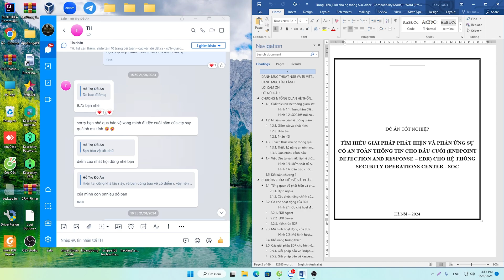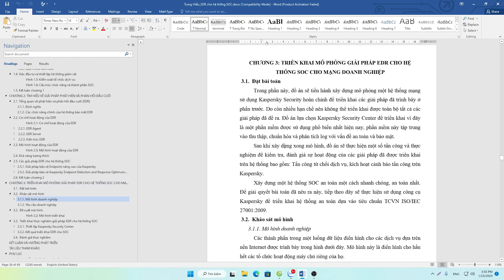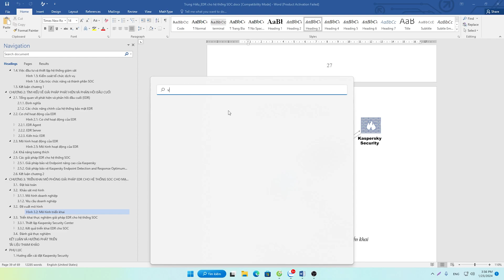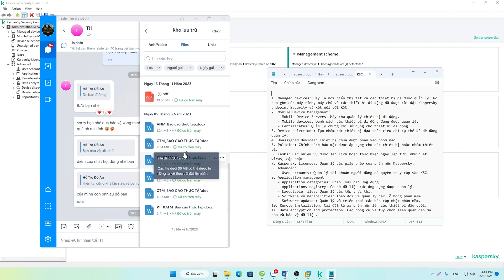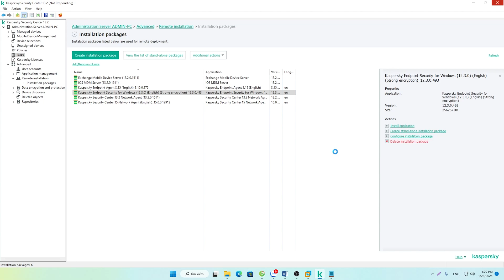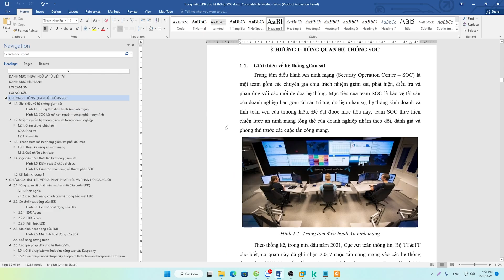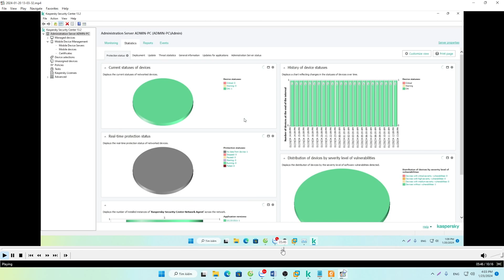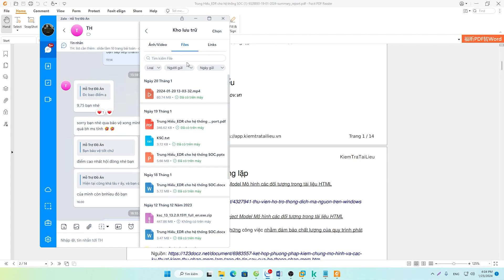Đồ Án Tốt Nghiệp (9,75Đ) - Giải Pháp Phát Hiện và Phản Ứng Sự Cố ATTT Cho Thiết Bị Đầu Cuối - S.O.C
✅Trong phần này, đồ án sẽ tiến hành xây dựng mô phỏng một hệ thống mạng sử dụng Kaspersky Security hoàn chỉnh để triển khai các giải pháp đã trình bày ở phần trước. Do còn nhiều hạn chế nên không thể triển khai được toàn bộ tất cả các giải pháp đã đề ra. Đồ án lựa chọn Kaspersky Security Center để triển khai vì đây là một phần mềm được sử dụng phổ biến nhất hiện nay, phần mềm này tập trung vào thu thập, chuẩn hóa và phân tích log với vấn đề an toàn và bảo mật.
✅Sau khi xây dựng xong mô hình, đồ án sẽ thực hiện một số tấn công và thực nghiệm để kiểm tra, đánh giá sự hoạt động của các giải pháp đã được triển khai trên hệ thống bao gồm: Tấn công từ chối dịch vụ, kích hoạt cảnh báo tấn công trên Kaspersky.
✅Xây dựng một hệ thống SOC an toàn một cách nhanh chóng, an toàn nhất. Để giải quyết bài toán đã nêu ra này, tiếp theo đây sẽ thực hiện sử dụng công cụ Kaspersky để triển khai hệ thống an toàn dựa vào tiêu chuẩn TCVN ISO/IEC 27001:2009.
✅Chương 1: Tìm hiểu tổng quan về hệ thống Security Operations Center (SOC). Chương này trình bày chi tiết các khái niệm về SOC, các công việc và nhiệm vụ của hệ thống SOC trong doanh nghiệp, giới thiệu một số thách thức mà hệ thống SOC phải đối mặt. Cuối cùng là việc đầu tư, thiết lập và vận hành một hệ thống SOC trong doanh nghiệp.
✅Chương 2: Trình bày chi tiết về phát hiện và phản hồi đầu cuối, cụ thể đi sâu vào nghiên cứu cơ chế hoạt động của EDR agent, EDR Server và kiến trúc EDR. Đưa ra các giải pháp EDR cho hệ thống SOC
✅Chương 3: Triển khai thực nghiệm, khảo sát và đề xuất mô hình thực nghiệm và đưa ra kết luận
❎❎Mọi thông tin khách, bảo mật 100%❎❎
Nếu có bất cứ vấn đề liên quan đến bản quyền nội dung, hình ảnh... các bạn vui lòng liên lạc mình theo địa chỉ  để giải quyết nhé. Mình sẽ cùng nhau làm việc nhanh và trên tinh thần hợp tác nhất có thể ^_^